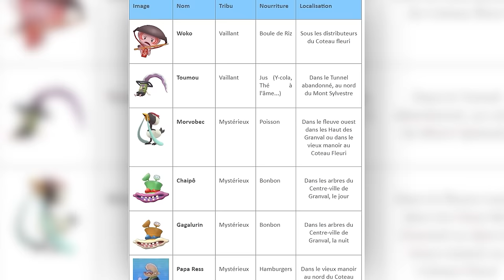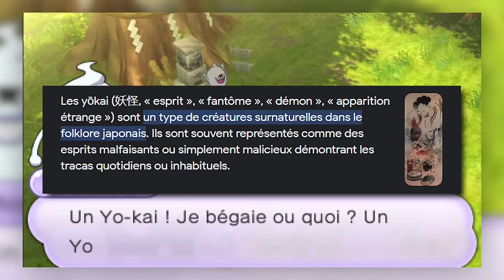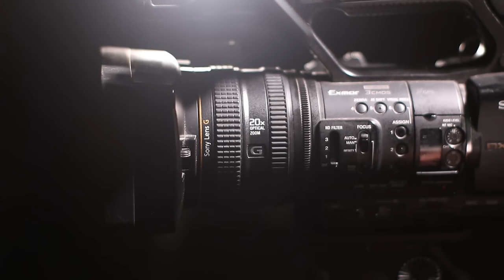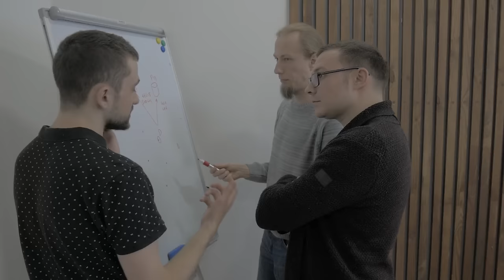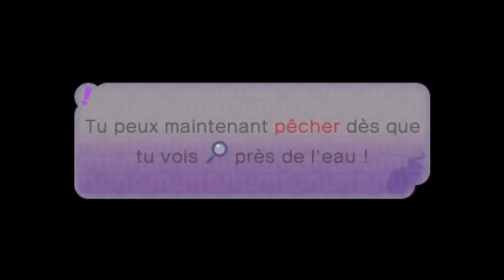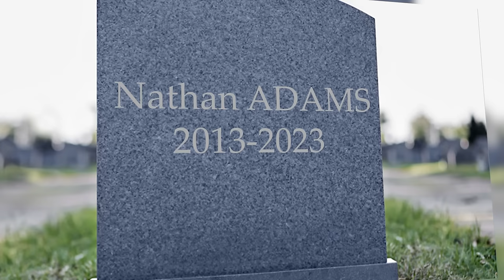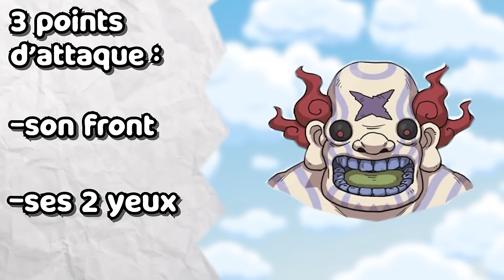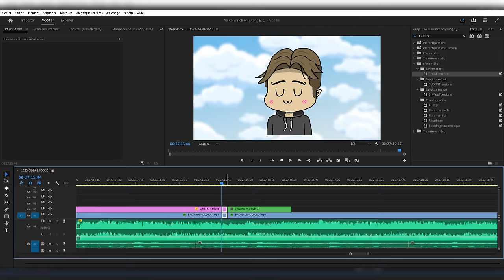Peut-on FINIR Yo-kai Watch avec QUE des Rang E ?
Yo !
Finir Yo-kai Watch avec UNIQUEMENT des yo-kais de rang E, c'est le challenge du jour.
Joyeuse fête à tous !

Grosse dédicace à @Yochixtv  qui a sorti ce challenge avant moi, mais pas d'inquiétude, j'avais commencé la vidéo bien avant.